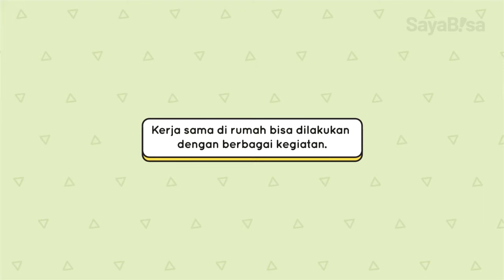Pengertian dan Bentuk Kerja Sama | PKN | SayaBisa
Kerja sama itu apa sih? Kenapa kita perlu bekerja sama dan apa aja contohnya di lingkungan keluarga? Hhmmm.. Daripada bingung, langsung aja kita tonton videonya! 😊

Geniora SayaBisa, belajar jadi asik dimana saja dan kapan saja! 📚

Belajar Bekerja Sama | Kelas 1 SD | Geniora SayaBisa